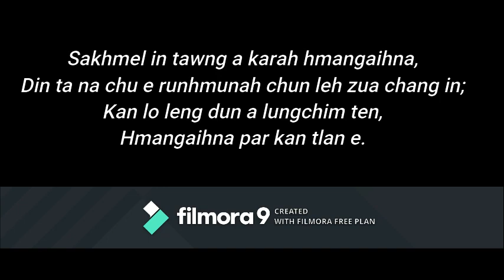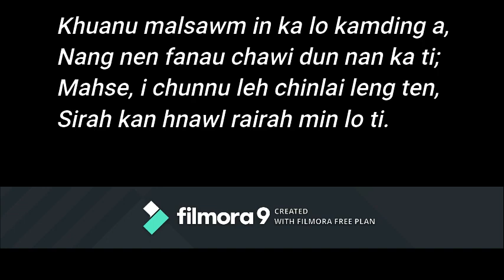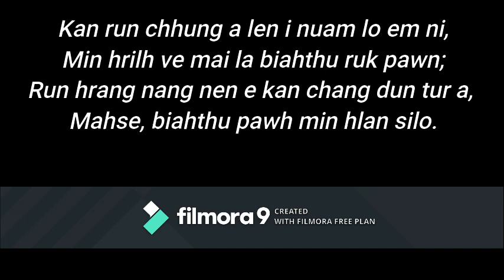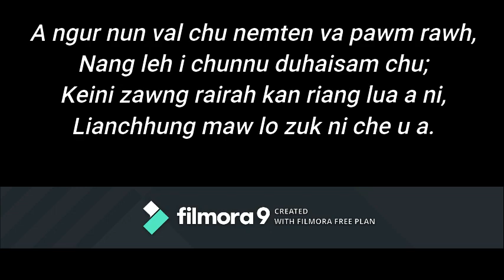Dawtleng an sel.. Karaoke Lyrics Video. Mipa Key.